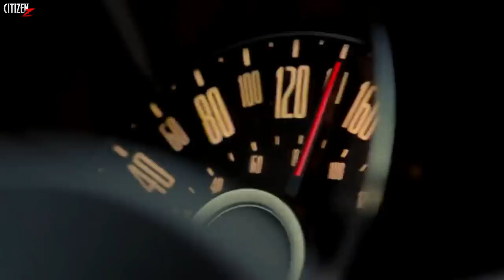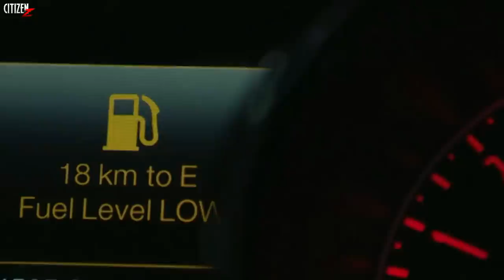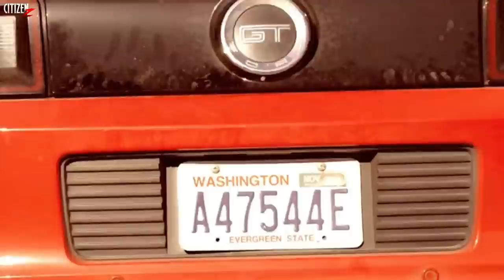A Wrong Turn Gone Wrong For 2 Girls !! WRECKER - Driver From Hell (2015) Film Breakdown In Hindi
Hey Citizens, To Aaj Aap Dekhne Wale Ho 2015 Me Aayi Underrated Canadian Road Thriller Movie Wrecker - Driver From Hell Ka Breakdown.. Ye Bhi Joy Ride Ke Type Ki Movie Hai Aur Ye Seedha Seedha Rip Off Hai Steven Spielberg Ki Duel Ka.. Enjoy...💀

bandish00045@kotak